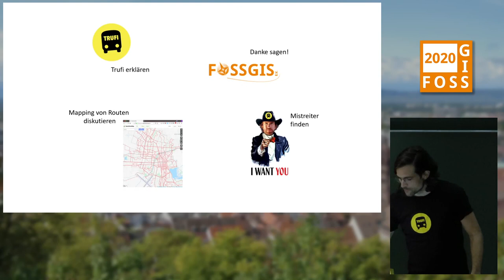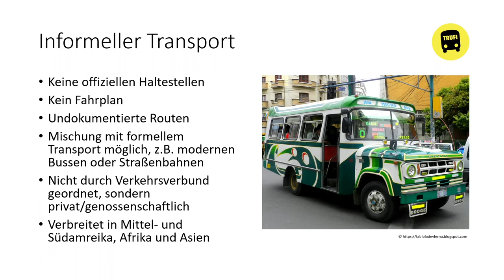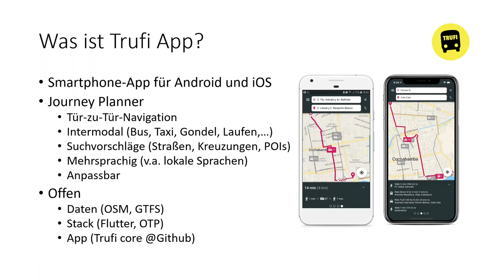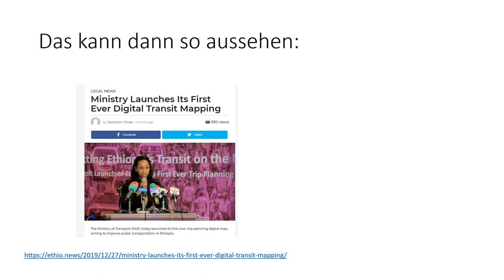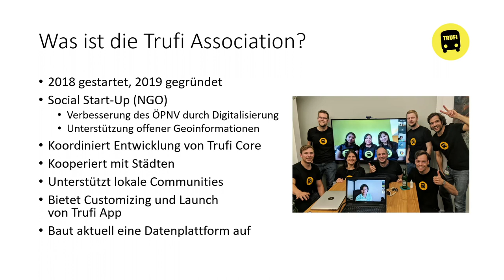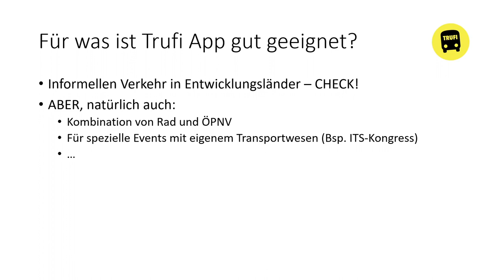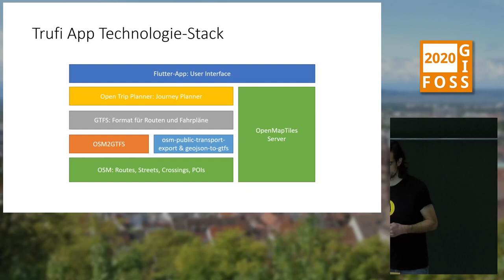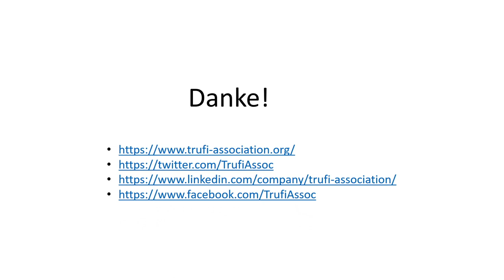2020 - Wie man mit OpenStreetMap und Open Source eine multimodale Smartphone-App für den öffentliche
Die Trufi Association e.V. bietet Open Source eine Smartphone-App für semi-formellen Verkehr an, der auf den in OpenStreetMap gespeicherten Routen basiert. Hier wird erklärt, was jeder tun kann, um diese App in die Stadt, Region oder das Land seiner Wahl zu bringen.

Mit Trufi-App können Mapper und Entwickler eine multimodale Reiseplaner-App für ihre eigene Stadt, Region oder ihr Land erstellen. Insbesondere in Entwicklungsländern in Afrika, Mittel- und Südamerika sowie Südostasien, in denen hauptsächlich informeller Verkehr (keine Haltestellen, undokumentierte Strecken) fließt, aber auch hier in Deutschland. Für den Datenteil der öffentlichen Verkehrsmittel wird OSM zum Mappen der Routen verwendet. OSM2GTFS oder unsere eigenen Tools werden zum Erstellen von GTFS verwendet, welches wiederum in OpenTripPlanner gehostet wird, sodass aus der App Routen vorgeschlagen werden können.

Neben den offensichtlichen Aufgaben (Routen mappen, App-Code anpassen) müssen noch viele weitere wichtige Schritte ausgeführt werden: Team aufbauen, perfekte UX für die Stadt entwickeln, veröffentlichen, finanzieren, Marketing machen …

Technikseitig muss die Open-Source-Flutter-App customized werden und mit Maps versehen werden. Ich möchte praktisch aus unseren Implementierungen in Bolivien, Ghana, Äthiopien und Kolumbien berichten und was für eine Rolle OSM-Enthusiasten in Deutschland dabei spielen können. Abschließend möchte ich mit den Teilnehmern diskutieren, ob es gut oder schlecht ist, Hunderte von Busrouten in OSM zu speichern. Wir hatten dazu im Juli 2019 in der Talk-de-Mailingliste fruchtbare Diskussionen mit Vor- und Nachteilen darüber.

Christoph Hanser